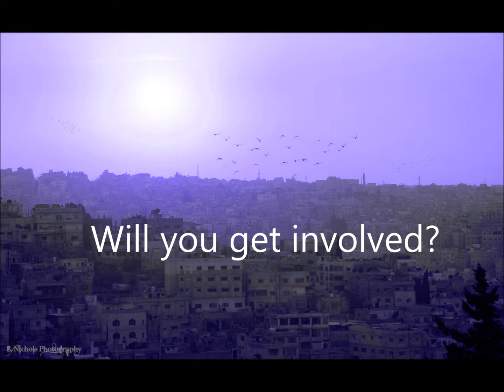My Movie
missions123895